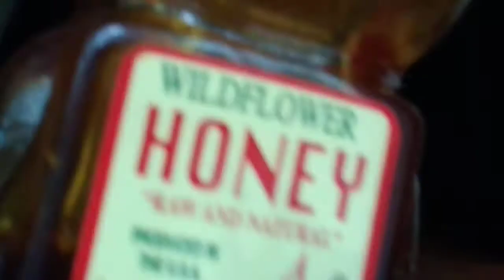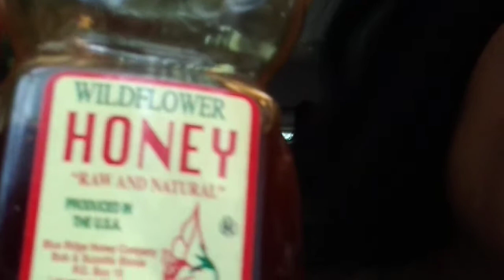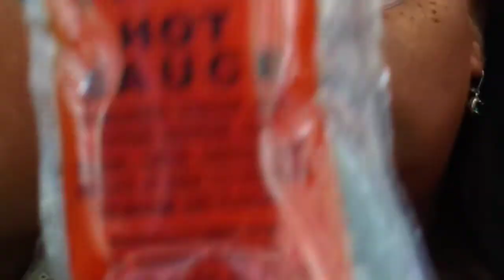Gg Snacks on Mrs. Winner's Wings. Mukbang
Have a snack with me. Crunching. smacking. finger licking.